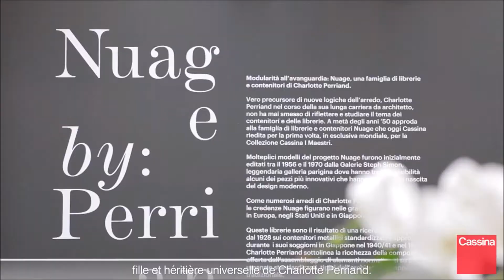HA027 Inter-Faces : la gamme Nuage de Charlotte Perriand éditée par Cassina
Inter-Faces vous présente la gamme Nuage de Charlotte Perriand.
Cassina.
Disponible dans nos magasins à Toulon et Puget-sur-Argens.